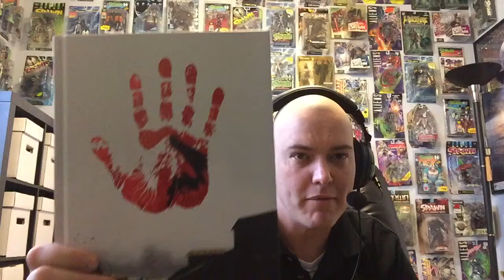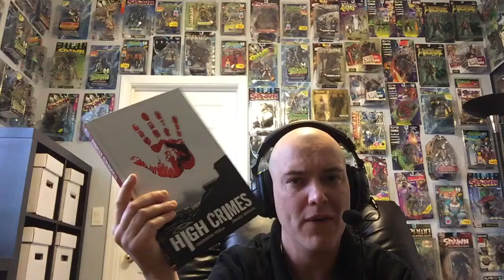Quick Fire Comic Talk Episode 4: High Crimes Review